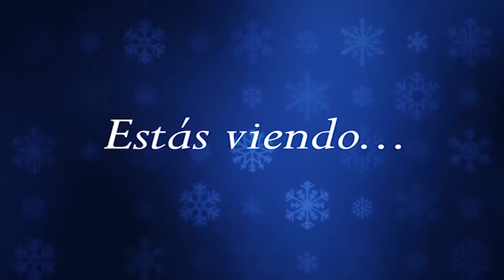Curso de Dibujo en el Taller de Artes Plásticas de Sarandi del Yi